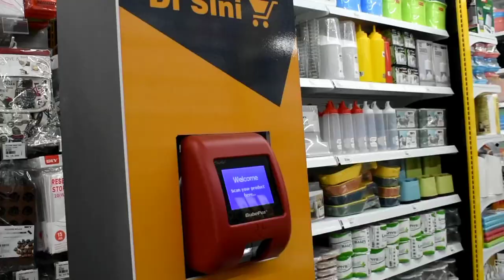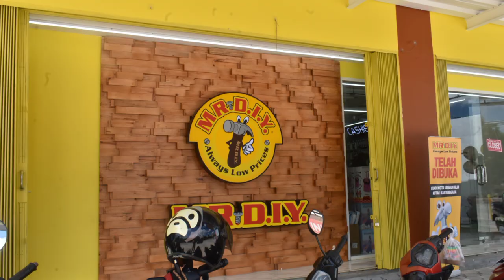VLOG DI MR.DIY YANG BARU BUKA DI KOTA BANGUN